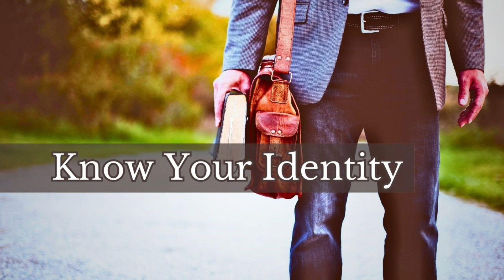Knowing Your Identity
Church Of Pentecost AM Sermon for 06/11/23
Title: Knowing Your Identity